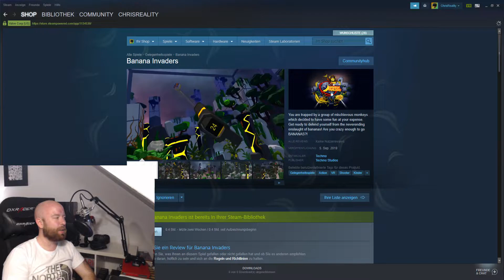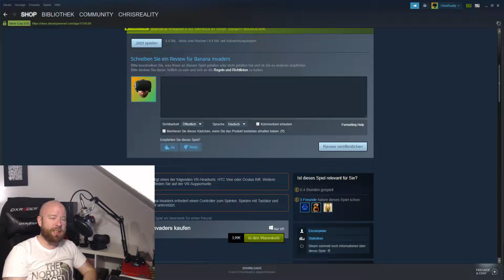Banana Invaders - Die Affen sind los/Wo ist der Spielspaß - (VirtualReality) (Pimax) (German)